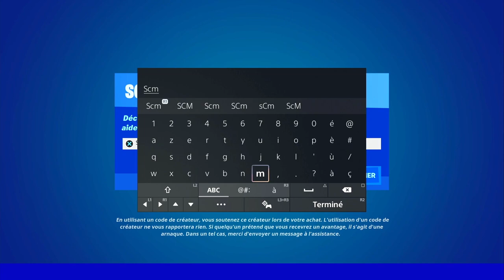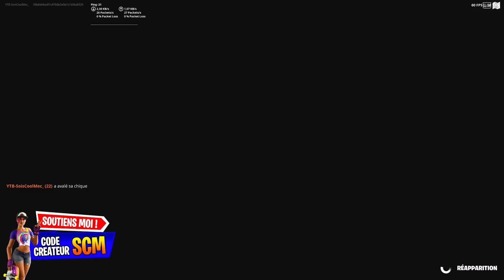OUVRIR DES COFFRES DE L'IO OU DES SEPT FORTNITE, EMPLACEMENT COFFRE DE L'IO ET DES SEPT FORTNITE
▬▬▬▬▬▬▬ • BIENVENUE 😍 • ▬▬▬▬▬▬▬

▬▬▬▬▬▬▬ • PARTENAIRES 💪 • ▬▬▬▬▬▬▬

👉StealthGamer:
"SOISCOOLMEC"
"STRIKESOISCOOL"

TikTok "SoisCoolMecYTB"
👻Snapchat "soiscoolmec"

.▬▬▬▬▬▬▬ • TOP DON 💰 • ▬▬▬▬▬▬▬

▬▬▬▬▬▬▬ • MUSIQUE OUTRO 🎵 • ▬▬▬▬▬▬▬